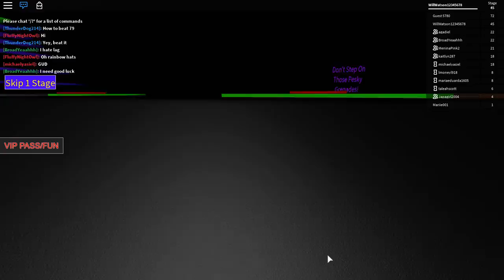Escape Xbox One Controller 02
Play for free on Roblox.